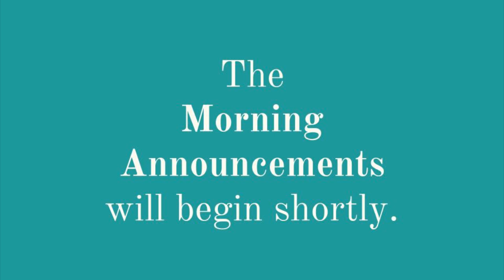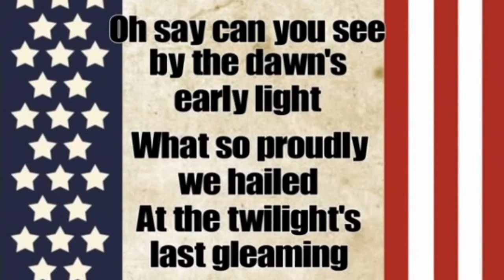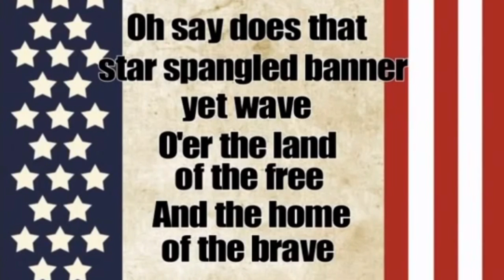DKJA Today 5/22/19